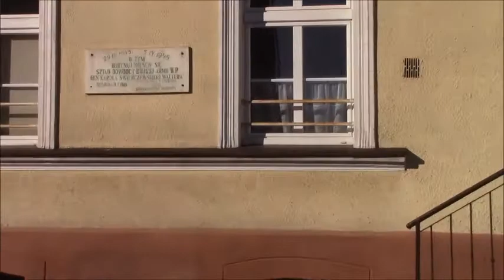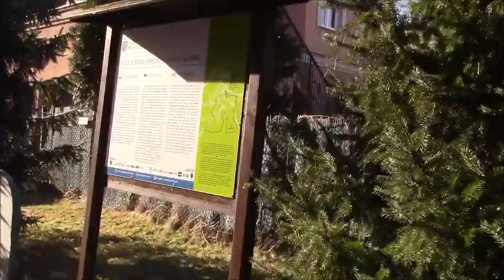Spacerkiem po Trzebnicy